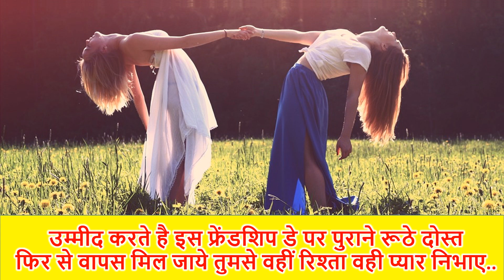Happy Friendship Day 2019 | Most Beautiful Friendship Day Status | Friendship Day Special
Most Beautiful Friendship Day Status 2019